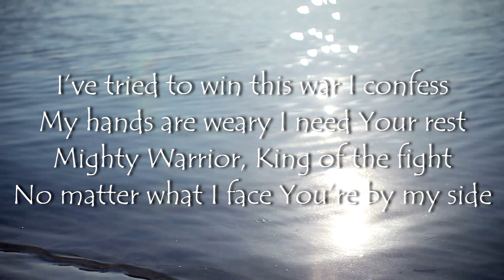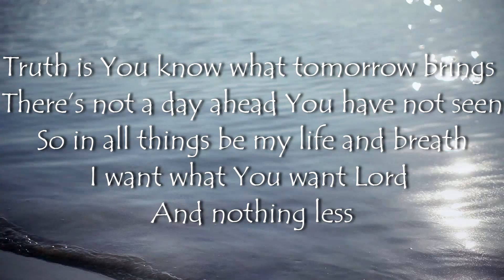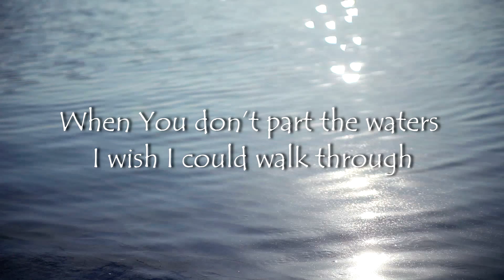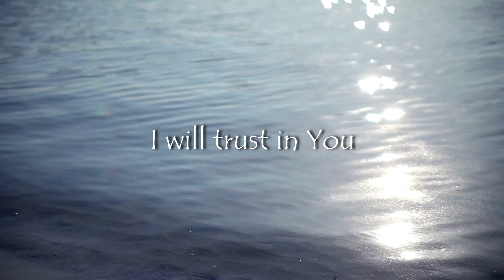Trust in You - Lauren Daigle Lyrics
Lauren Daigle's lastest single from her debut album. Get it on iTunes!